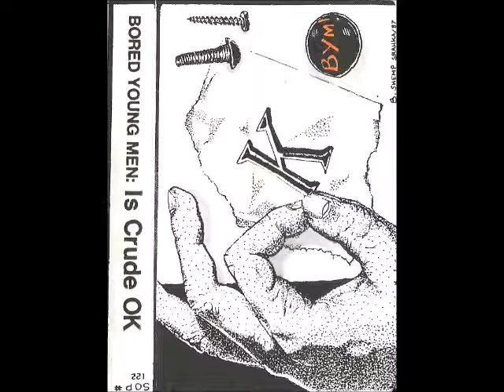Bored Young Men - Carla West - Like A Big Dumb Infant (La La La)